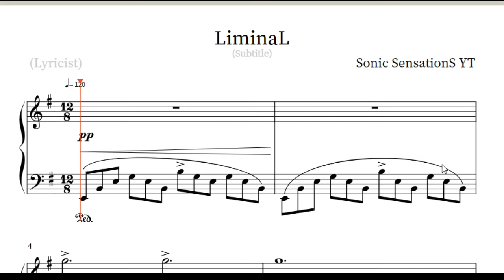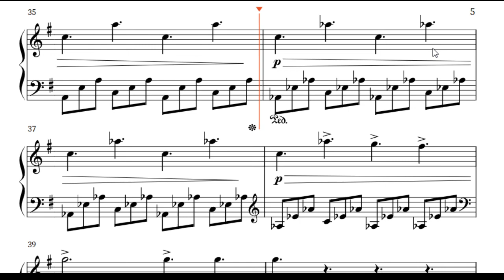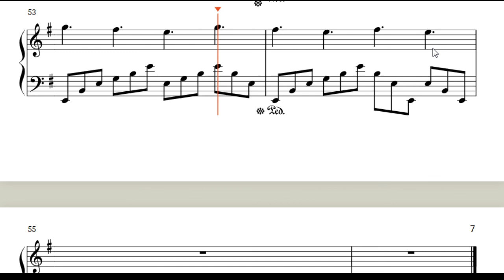LiminaL ~ Original Piano Composition / Song / Piece / Sheet Music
Liminal comes from the Latin word 'limen' which means threshold and conveys the idea of a point of entering or beginning.

I wrote this when my daughter moved out. It was a way to cope with the incredible pain while acknowledging that she's on her way to a new beginning.